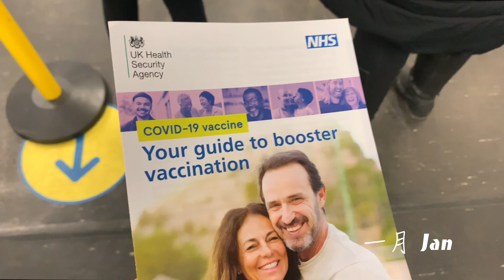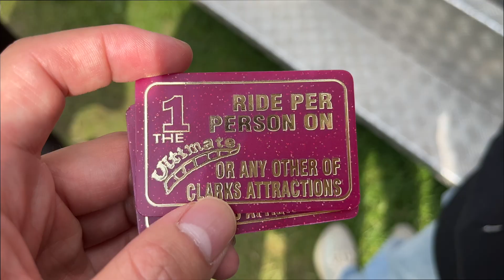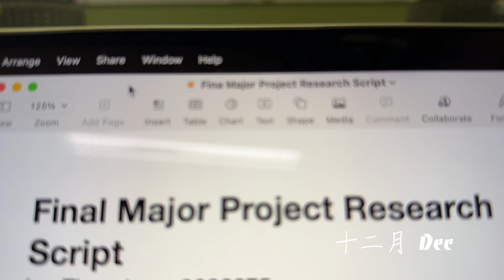luyu | 2022 Year Review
Hope everyone get better in 2023